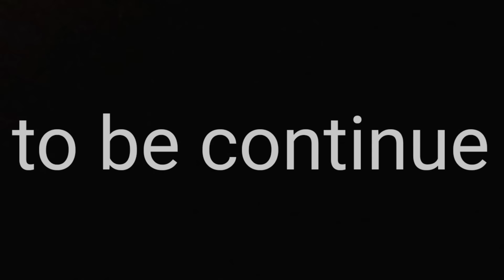[FNAF] Ennard is finally telling the truth (Part 2)//Gacha club// Michael x Ennard